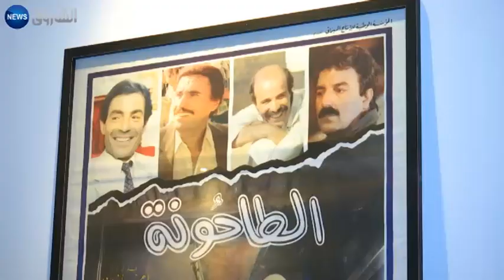Cinémathéque algérienne. la saga a 50 ans